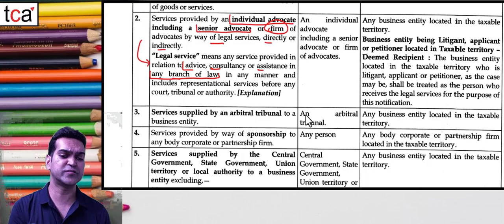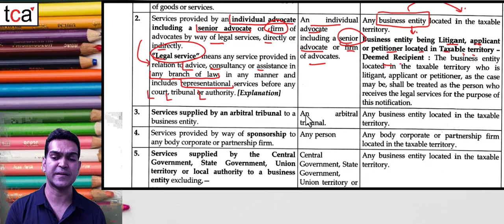SERVICES BY ADVOCATE | CATEGORIES OF SERVICES UNDER RCM | REVERSE CHARGE MECHANISM | CGST ACT